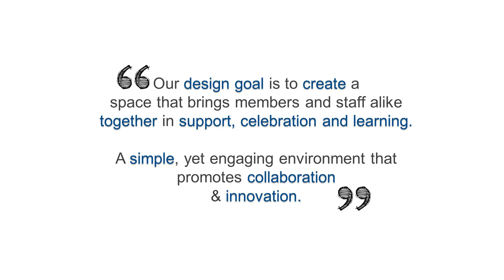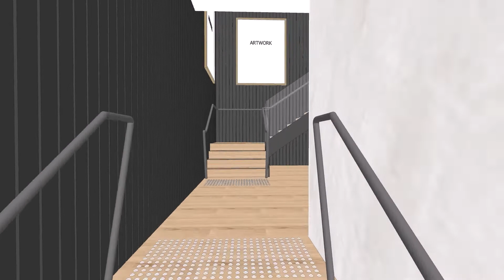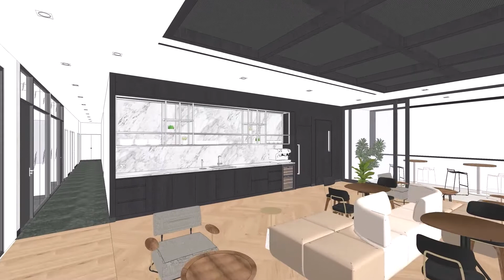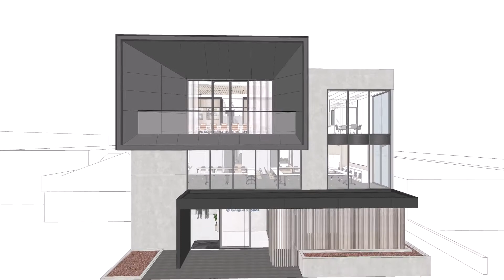19009 RACS Animation - Fitout Concept 2019-11-26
Design Concept Animation